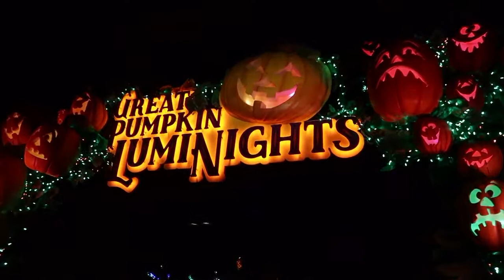Dollywood in October | Great Pumpkin Luminights | Harvest Festival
Y’all, you MUST go to Dollywood. What a beautiful treasure.  Imagine a theme park as lovely as Disney, but cheaper, less crowded and set in the mountains of eastern Tennessee.  It doesn’t get any better than that!